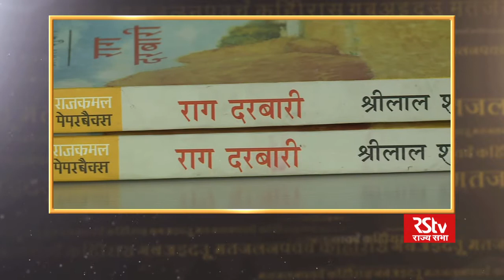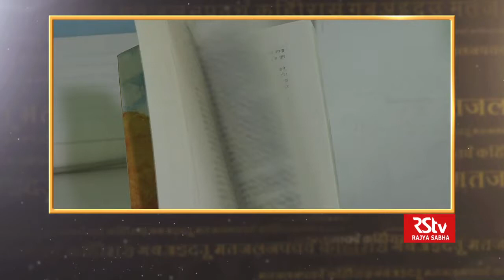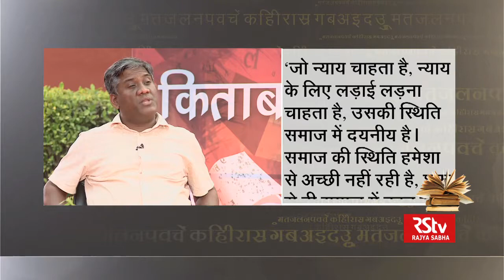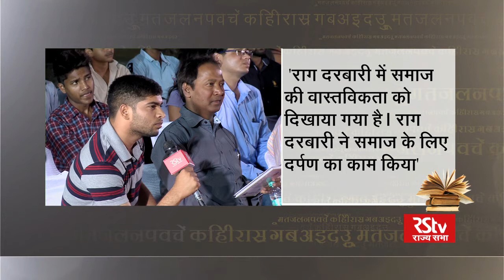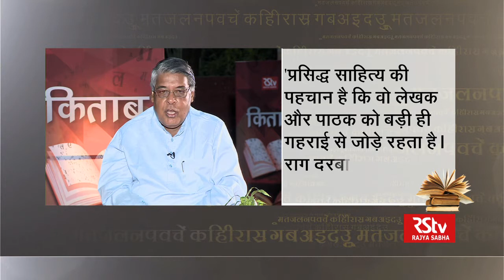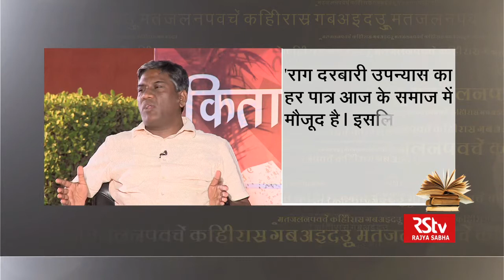Avinash Das in Kitab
In conversation with Film director Avinash Das on Raag darbari by Shri Lal Shukla

Anchor - Purushottam Agrawal